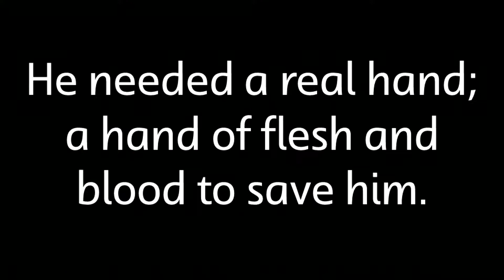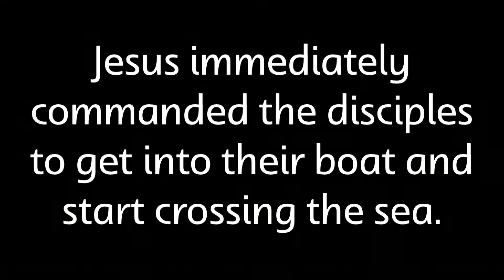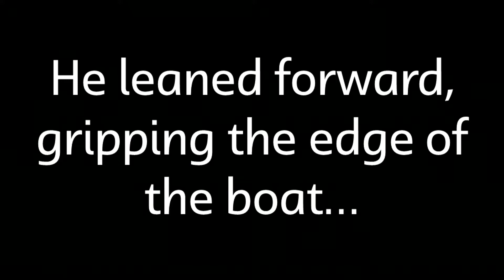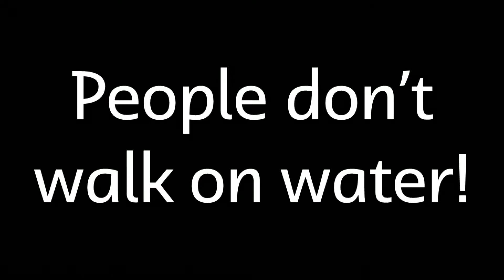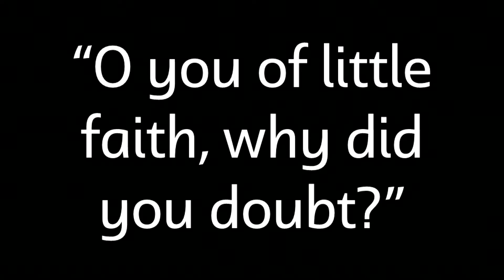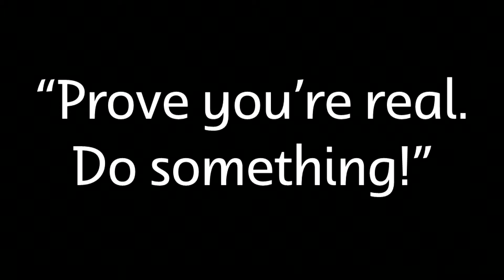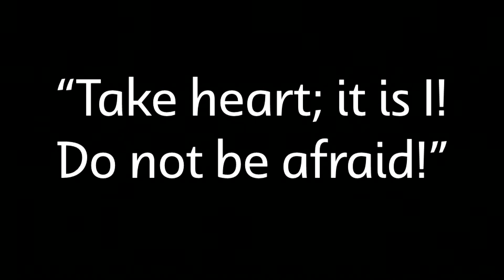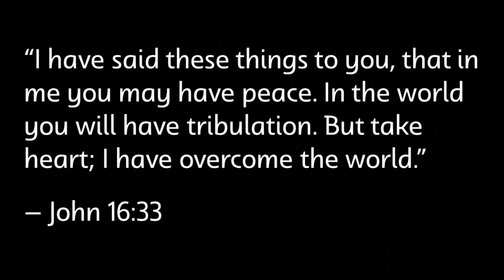03-08-17 Lent Message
03-08-17
Pastor Ben Vogel